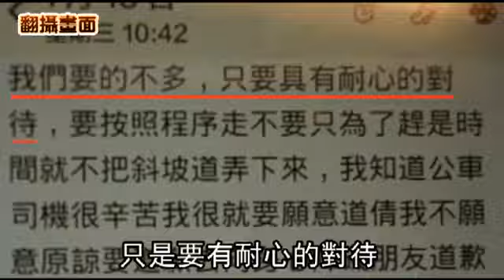惡司機 強拖輪椅族下車--蘋果日報20160714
【曾雪蒨、王煌忠╱台中報導】「我們只是身體不方便，請給我們公平對待！」十多名身心障礙者昨到台中市議會，控統聯客運不當對待女身障者，她下車時司機未開中門斜坡板，遭連人帶輪椅強拖到前門下車，且司機口氣惡劣，讓她感覺受辱；交通局昨對業者開罰一千元，身障團體批：「根本踐踏身障者尊嚴！」